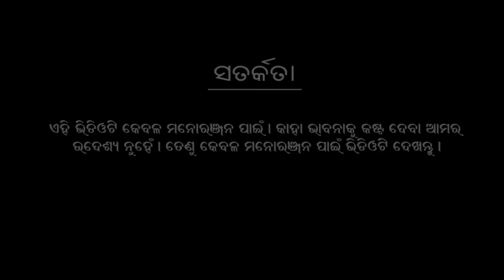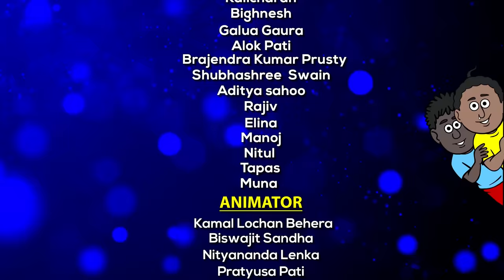Natia comedy part 388 || Katha kuha Sua